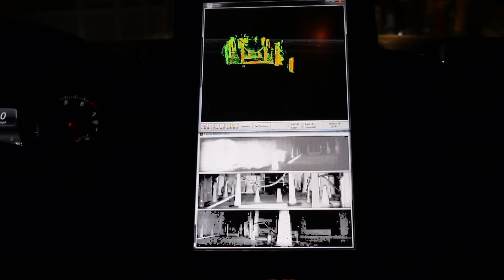3D-Flash-Lidar von Continental angesehen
Wir haben uns auf der CES 2017 den 3D-Flash-Lidar von Continental angesehen.